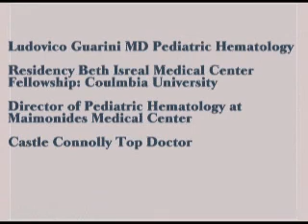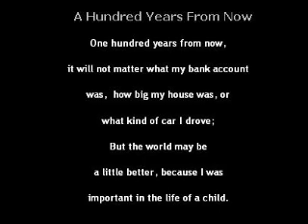Milk and Anemia in Children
Ludovico Guarini MD Pediatric Hematology Residency Beth Isreal Medical Center .. Ditector of Pediatric Hematology at Maimonides Medical Center .. Fellowship: Coulmbia University Castle Connolly Top Doctor ..